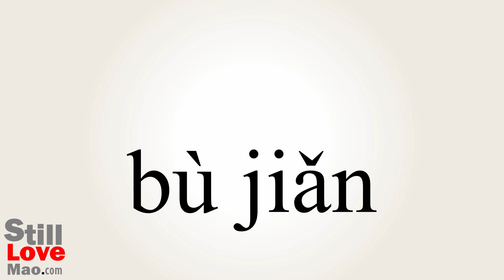How to Say Unabated in Chinese